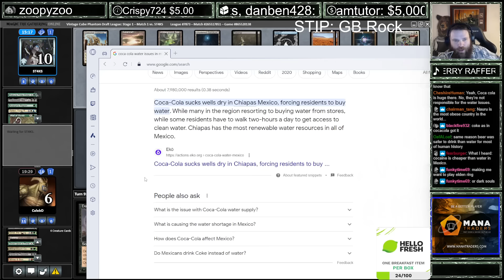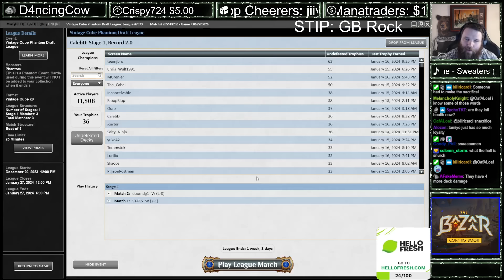Stipulation: GOLGARI ROCK | Vintage Cube | MTGO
Credits:
Logo Artwork by Daggers4Teeth Timestamps
00:00 Drafting
15:01 Round 1
37:41 Round 2
44:36 Round 3